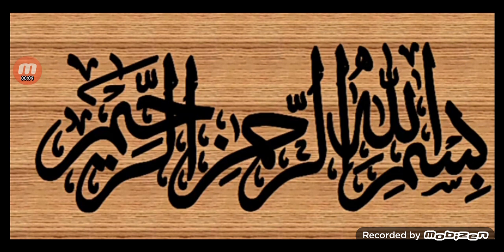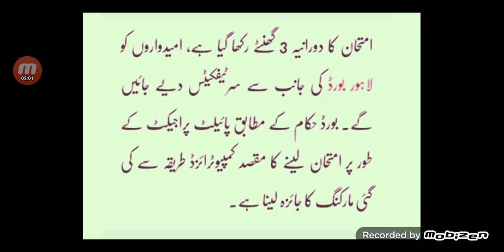E-Marking System For Marking Of Papers Class 9th,10th,11th&12th|School Education Department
this video is about e marking system of papers